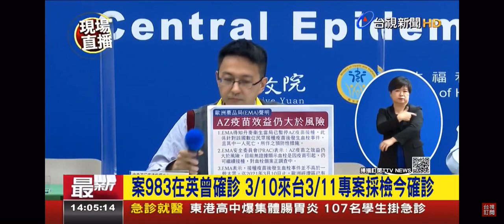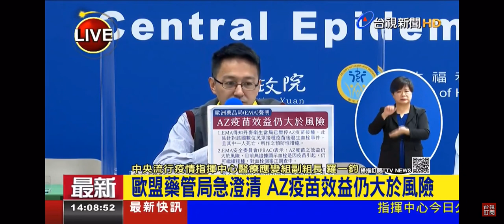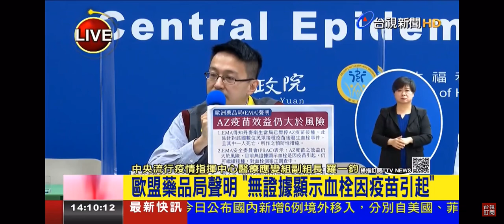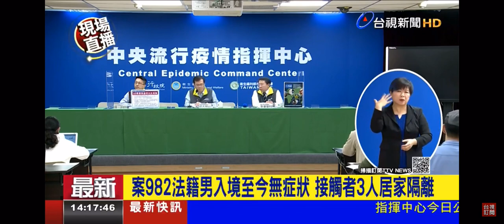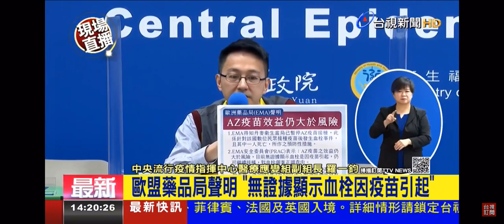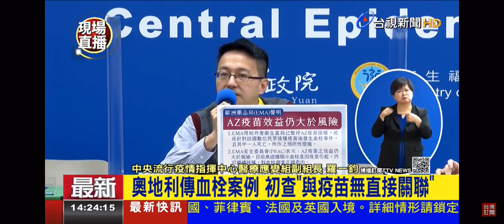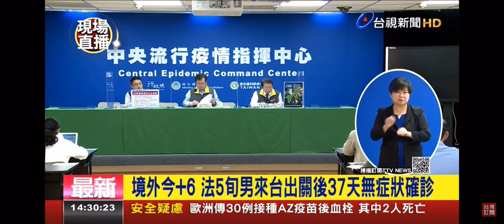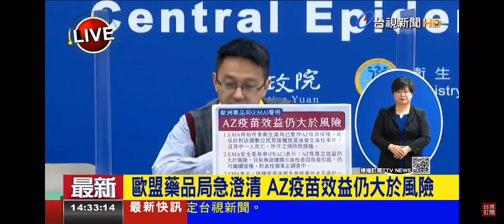2021-03-12台視1400整點新聞-新增6例境外移入個案 指揮中心記者會說明